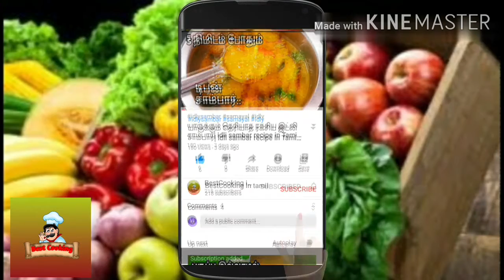ஒரு முறை செய்து பாருங்கள் கச்சோரி பூரி |masala poori | kachori poori | Bestcooking in tamil